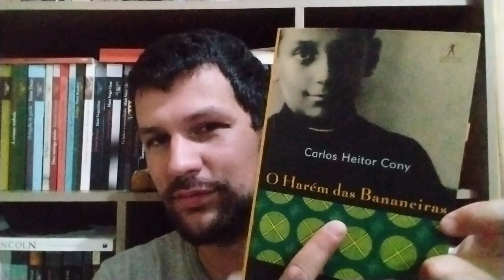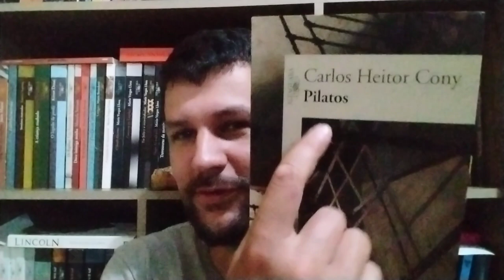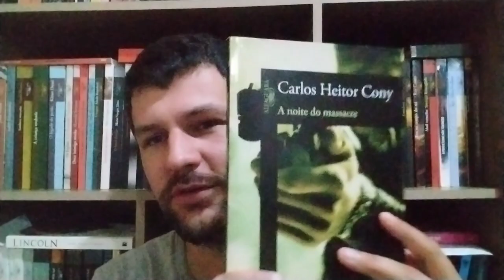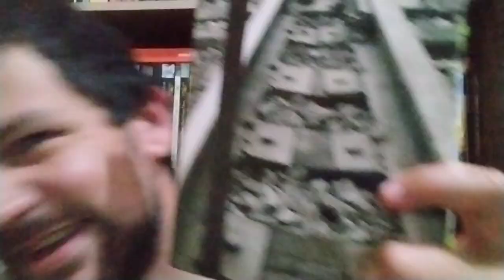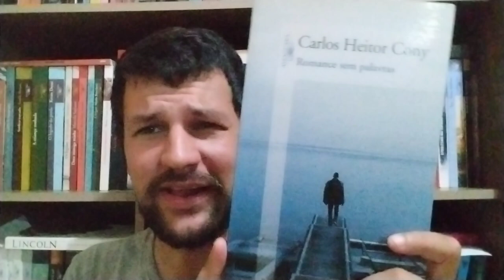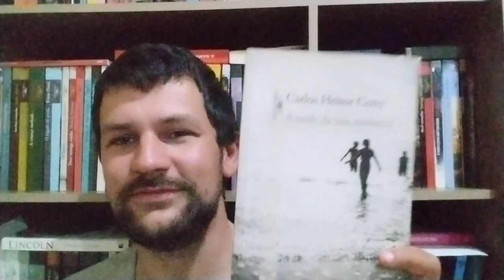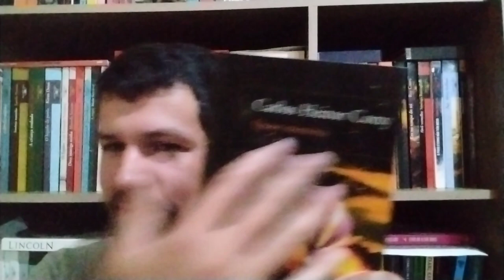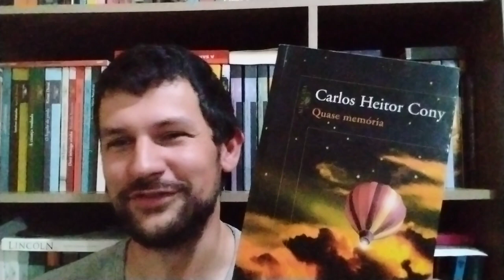Ranqueando todos os livros que li do Carlos Heitor Cony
Compre pela Amazon

Minha lista de desejos

Se for baixar o kwai use meu código para ambos ganharmos um bônus em dinheiro